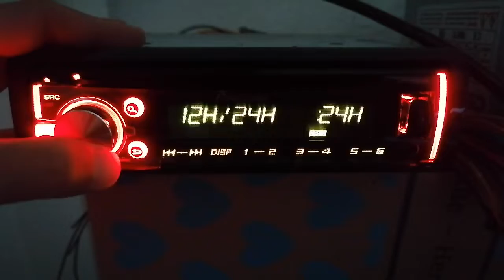Pioneer deh x3700ui autoradio